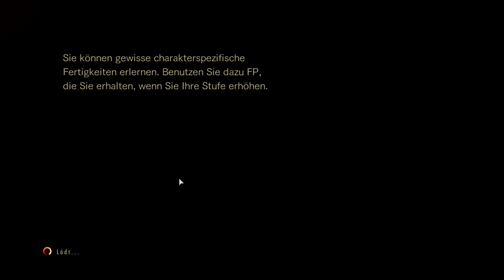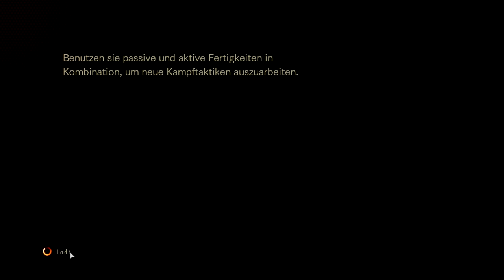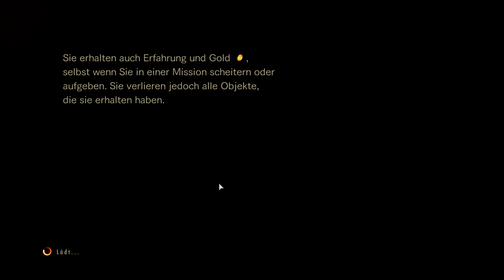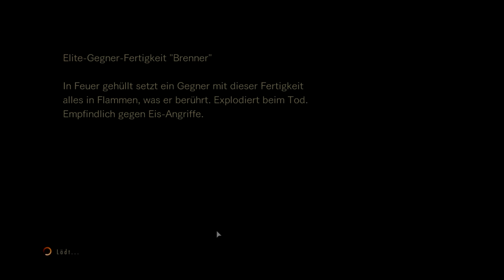★RESIDENT EVIL REVELATIONS 2★ #005 [Deutsch][HD]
Hallo Leute, willkommen zu Resident Evil